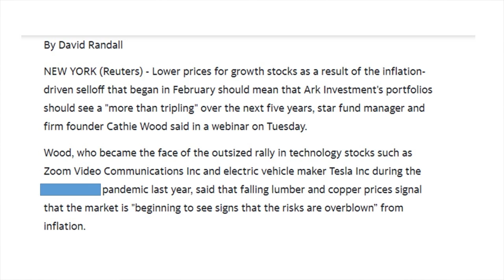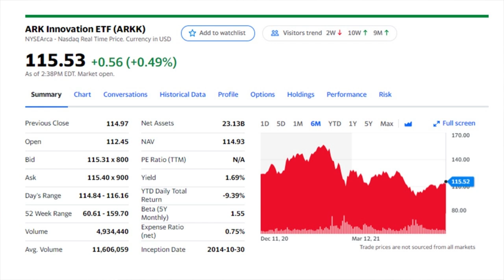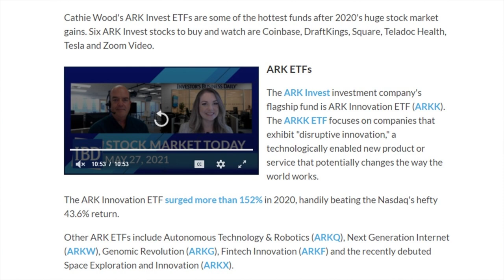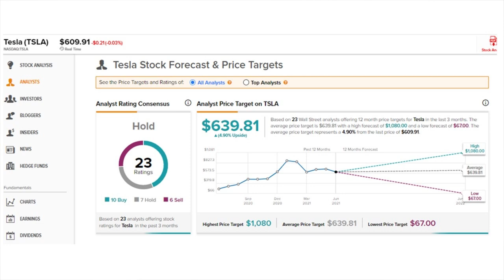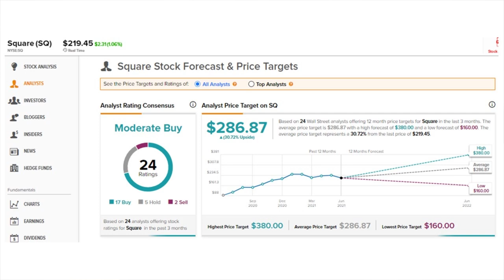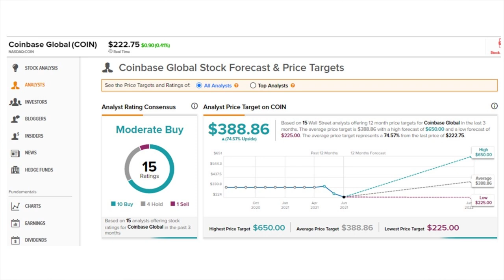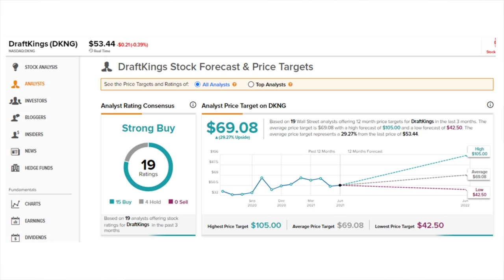Triple Your Money in the Next 5 Years?!! ARK Invest Shows You How!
If you've been waiting for the right time to buy all your favorite stocks at a discount, this may be that time!! Check out ARK Invests Cathie Wood and hear why she thinks you could potentially 3x your money in the next 5 years!

Check out the TipRanks YouTube for Julie's new, daily pre-market update video!